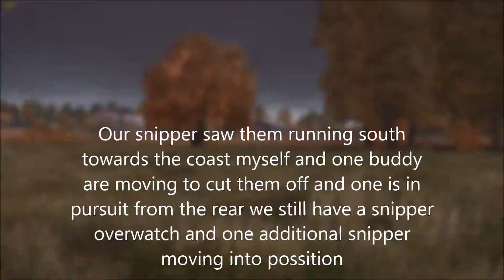5 v 2 at Balota air field HD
apparently MP4 is a way better video file